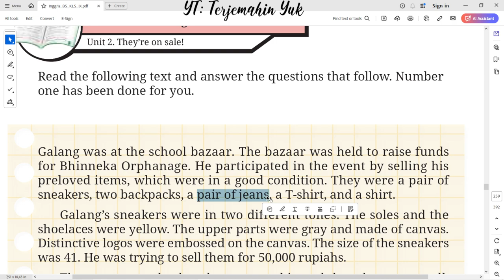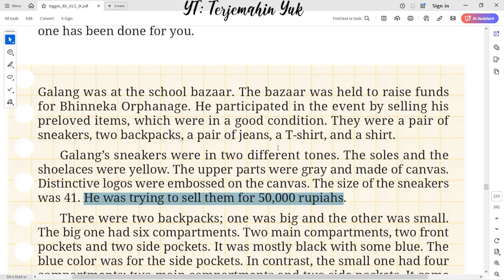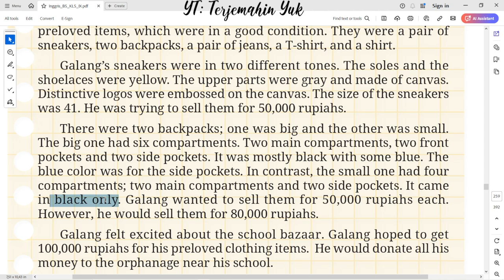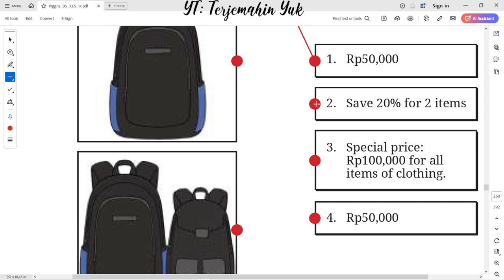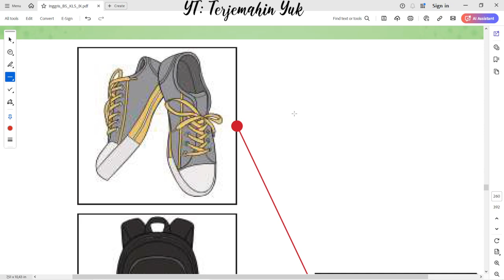Hal. 235-236 kelas 9 Terjemahan Buku Bahasa Inggris SMP / MTs Kurikulum Merdeka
Worksheet 4.13
Galang was at the school bazaar. The bazaar was held to raise funds for Bhinneka Orphanage. He participated in the event by selling his preloved items, which were in a good condition. They were a pair of sneakers, two backpacks, a pair of jeans, a T-shirt, and a shirt.

terjemahin yuk
terjemahinyuk
terjemahkan yuk
Tingkat Lanjut
kunci jawaban
belajar bahasa inggris
pelajaran
halaman